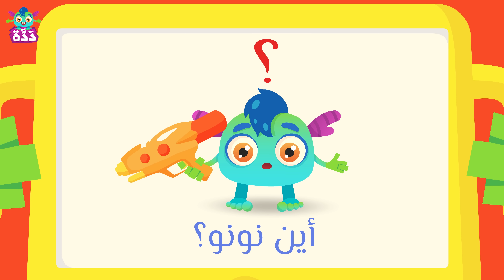Daddah | Arabic Stories for Kids | قناة ددة | قصص أطفال - قصة المشاعر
Daddah Family | عائلة ددة
Arabic Kids Educational & Entertainment Channel.
قناة ترفيهية تعليمية باللغة العربية للأطفال